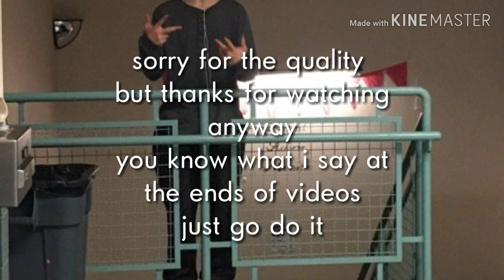OWO_TRACER TIKTOK COMPILATION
in this video i have most my tik toks

COMMENT WHAT YOU WANT NEXT

lastly.

BUCKLE YOUR PANTS
see yall next week